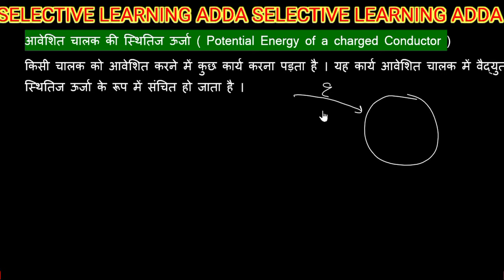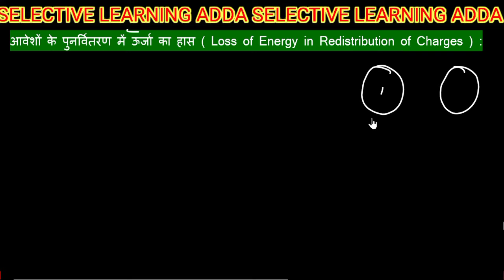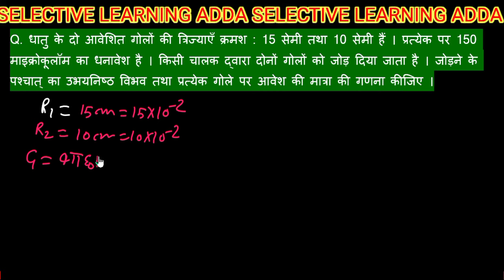Potential Energy of A Charged Conductor|आवेशित चालक की स्थितिज ऊर्जा|Class 12th|NCERTPhysics|Ram Sir